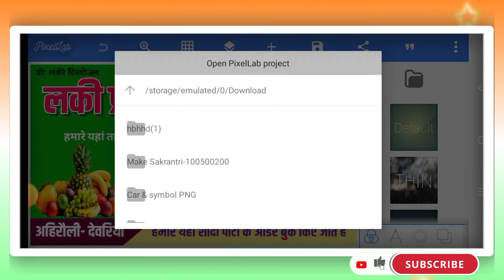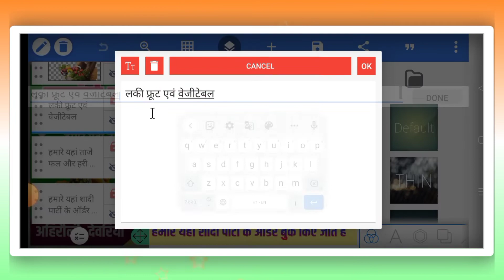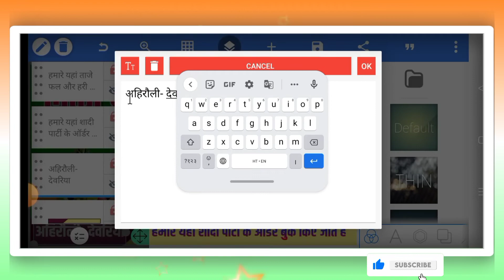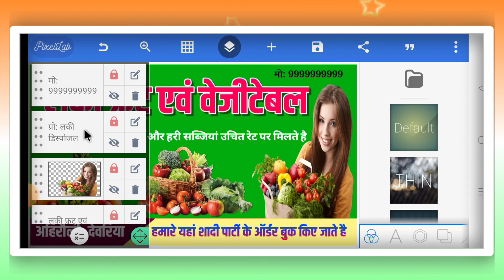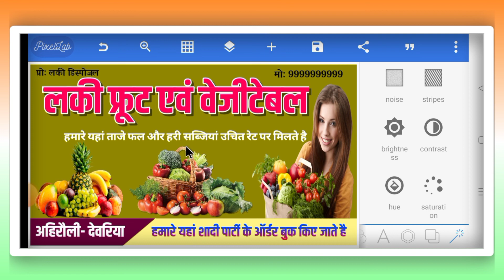How to make a shop banner l Vegitable Shop ka Poster Kaise Banaen l सब्जी दुकान का पोस्टर कैसे बनाएं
Vegetable shop ka Poster Kaise Banaen l Vegetable shop Banner Editing l How to make a shop banner ? l Vegetable shop ka Banner Kaise Banaen l Fruit shop ka Poster Kaise Banaye l सब्जी की दुकान का पोस्टर कैसे बनाएं l दुकान का पोस्टर कैसे बनाएं  l फल की दुकान का पोस्टर कैसे बनाएं

दोस्तों इस वीडियो मे मै बताया हु की सब्जी की दुकान का पोस्टर मोबाईल फोन से कैसे बनाये इस वीडियो को पूरा देखे तभी समझ पाएंगे

Keyword Tag:-
Vegetable shop ka poster kaise banaye
Vegetable shop ka poster kaise banaen
Fruit shop ka Banner kaise banaye
Vegetable shop poster kaise banaye
Vegetable shop banner editing
Vegetable shop ke liye Poster Kaise Banaye
Dukan ka poster kaise banaye
Dukan ke liye poster kaise Banaye
सब्जी की दुकान का पोस्टर कैसे बनाएं
फल की दुकान का पोस्टर कैसे बनाएं
दुकान का पोस्टर कैसे बनाएं
Vegetable shop Poster Editing
visiting card kaise banaye
Visiting card kaise Banaen
business card kaise Banaen
how to make a shop Banner?
How to make Vegetable shop banner
Dukan ka banner design kare
Dukan ka banner editing
Shop banner design kare
Fruit shop ka poster kaise banaye
Fruit shop ka Poster kaise Banaen
poster kaise banaye
hoding Banner kaise banaye
mobile se dukan ka banner kaise banaye
mobile se Poster kaise banaye
poster Designing
Pixellab tutorials
PicsArt Tutorials
Lucky Disposal

          Lucky Disposal